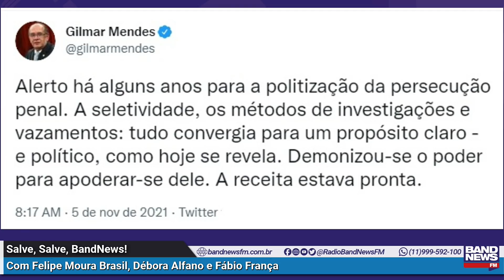Felipe Moura Brasil: A hipocrisia de Gilmar contra Moro e Dallagnol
O âncora do Salve, Salve, BandNews! falou sobre um tuíte postado pelo ministro Gilmar Mendes, do Supremo Tribunal Federal, no dia seguinte ao anúncio do procurador da República, Deltan Dallagnol, ex-coordenador da Operação Lava Jato no Paraná, de que sairá do Ministério Público após 18 anos. Sem citar nomes, o decano do STF escreveu: “Alerto há alguns anos para a politização da persecução penal. A seletividade, os métodos de investigações e vazamentos: tudo convergia para um propósito claro - e político, como hoje se revela. Demonizou-se o poder para apoderar-se dele. A receita estava pronta.”